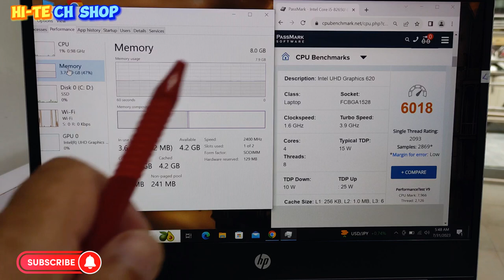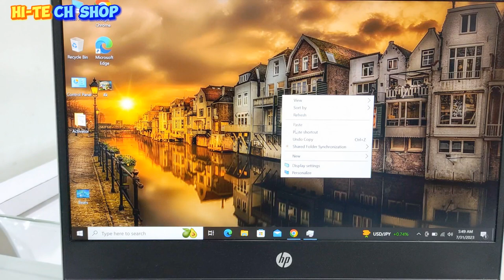HP ProBook 430 G6 i5-8265u Full Review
i5-8265u
1.8ghz UpTo 3.9ghz
8gb ram
256gb ssd
13" FHD display
HP
ProBook
G6